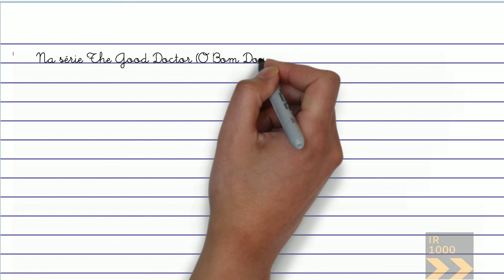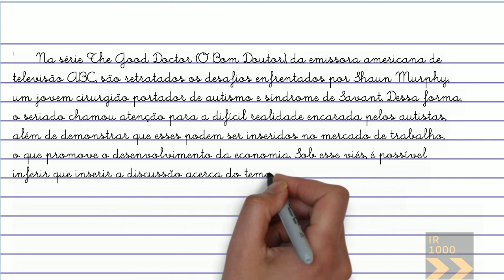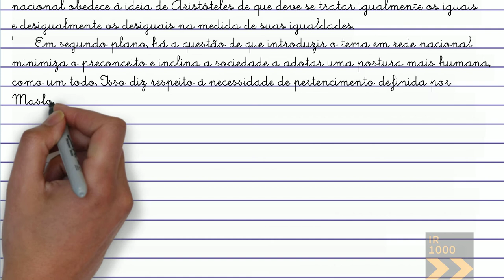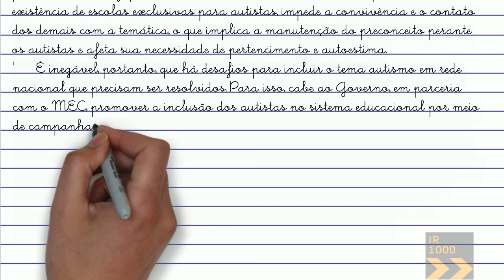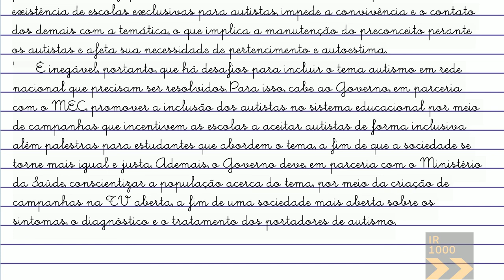Tema ENEM - Os desafios para a inclusão do tema autismo em rede nacional para uma inclusão efetiva